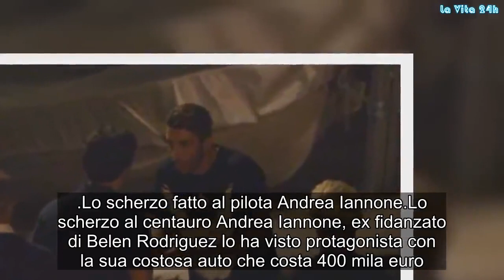Andrea Iannone terrorizzato: ‘Vi denuncio tutti quanti…’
Il pilota di Moto Gp è finito nel mirino dello storico programma tv di Canale 5
Tra le vittime del quarto ed ultimo appuntamento di Scherzi a parte 2018, in onda ieri sera su Canale 5, c’era anche Andrea Iannone, pilota della Moto Gp ed ex fidanzato della showgirl argentina Belen Rodriguez. Scherzo perfettamente riuscito, almeno stando alla reazione della vittima. Naturalmente lo show è stato presentato da Paolo Bonolis.
Lo scherzo fatto al pilota Andrea Iannone
Lo scherzo al centauro Andrea Iannone, ex fidanzato di Belen Rodriguez lo ha visto protagonista con la sua costosa auto che costa 400 mila euro.

Il team di Scherzi a Parte ha organizzato un finto furto del veicolo del pilota e ne è seguita anche una strana ed assurda richiesta di riscatto. L’automobile però si troverà al centro del lago di Como e il pilota di Moto GP sarà costretto a raggiungerla.

In tutto questo si è posto un grande problema: Andrea Iannone ha paura dell’acqua perché non sa nuotare. Ovviamente lo sportivo è andato su tutte le furie minacciando di denunciare tutti. Lo scherzo è finito quando ormai il pilota sta per tirare in ballo la polizia.

In studio, incontrando Paolo Bonolis, l’ex della Rodriguez ha anche confessato che gli dà fastidio chi gli tocca i capelli e il volto. Mentre incalzato dal conduttore romano, il centauro ha affermato che nelle parti intime apprezza molto. Gossip, # LaVita24h,